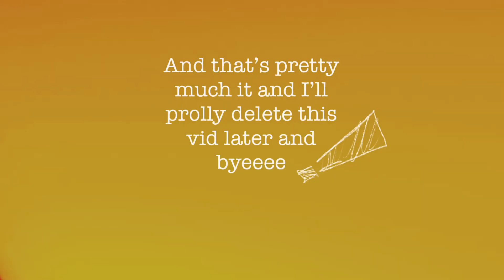A question for you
Am I understood